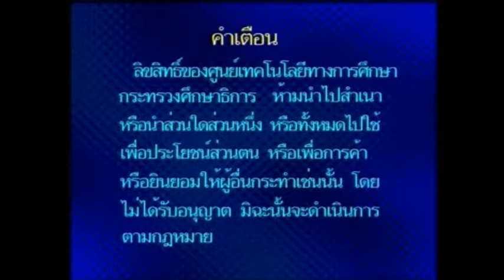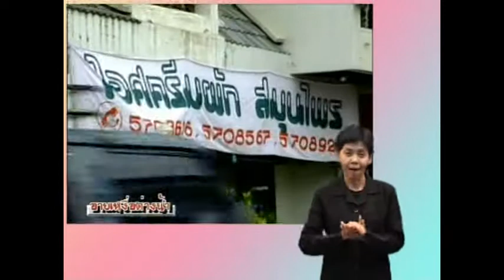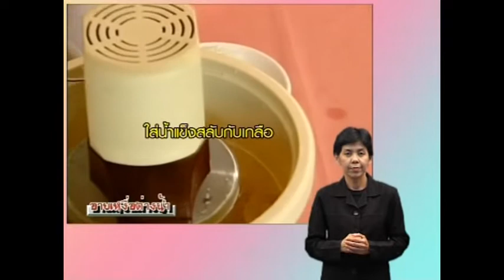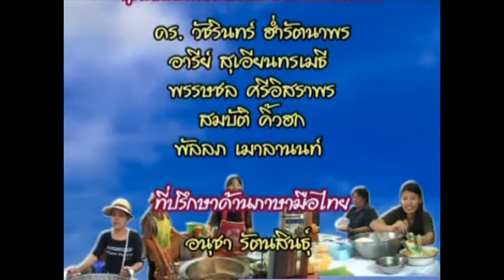รายการวีดิทัศน์เพื่อคนพิการ ชุดอาบเหงื่อต่างน้ำ ตอนที่ 3 ไอศครีมสมุนไพร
อาบเหงื่อต่างน้ำ ตอนที่ 3 ไอศครีมสมุนไพร (มีภาษามือ)
รายการวีดิทัศน์เพื่อคนพิการ  รายการส่งเสริมอาชีพ ชุดอาบเหงื่อต่างน้ำ